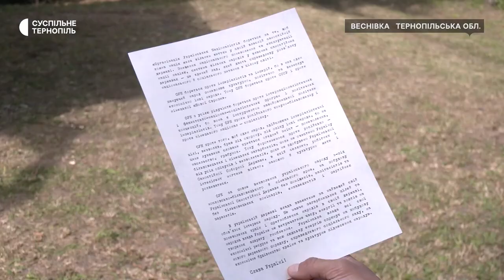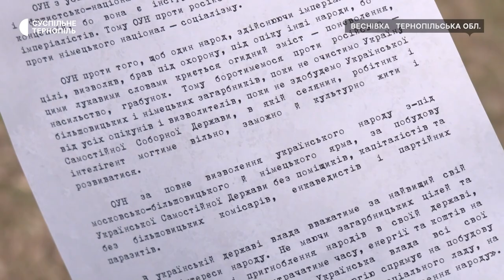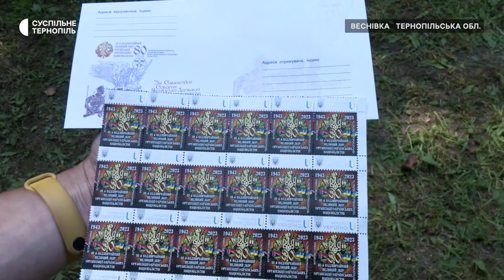Третій надзвичайний великий збір ОУН відтворили на Тернопільщині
Третій надзвичайний великий збір Організації українських націоналістів відтворили на хуторі Веснівка на Тернопільщині. 80 років тому 25 серпня там 23 учасники ОУН (б) вирішили боротися проти російсько-більшовицьких і німецьких загарбників, розповіла дослідниця діяльності одного з членів цих зборів Кирила Осьмака Наталія Осьмак.